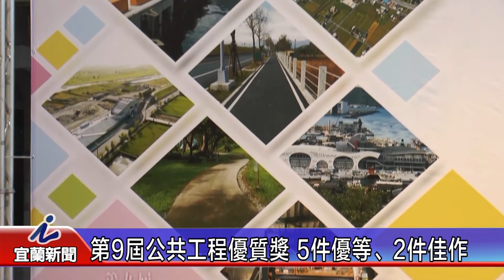第9屆公共工程優質獎 5件優等、2件佳作